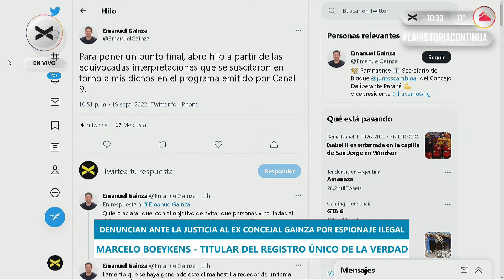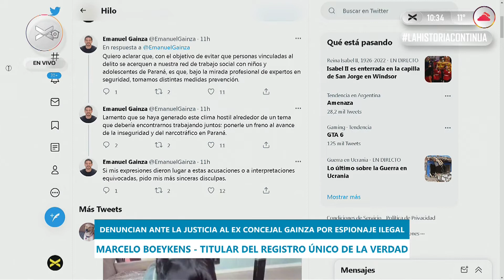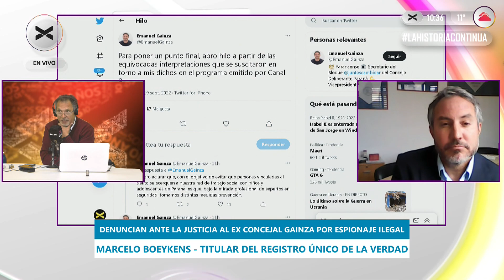ElExplorador - Marcelo Boeykens: "Gainza reveló espionaje ilegal"